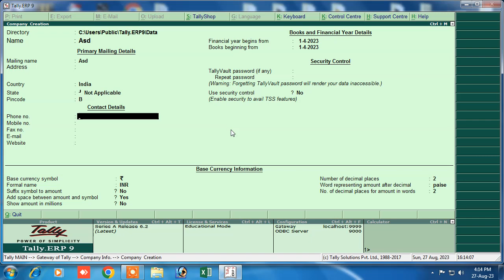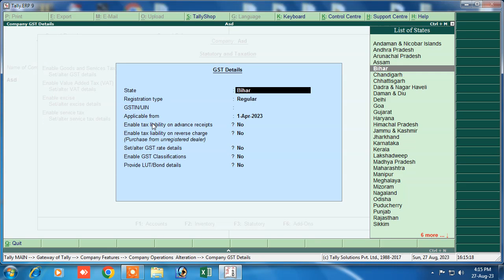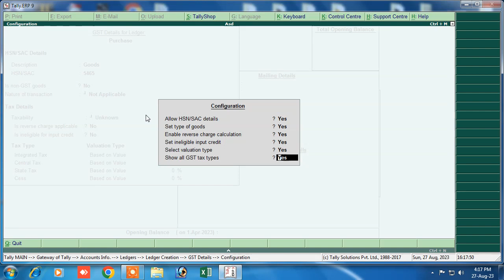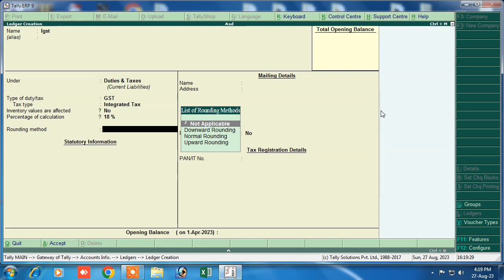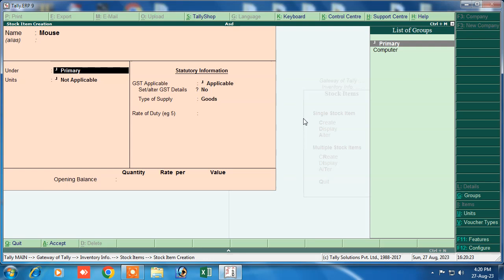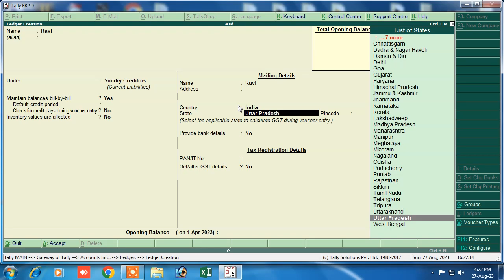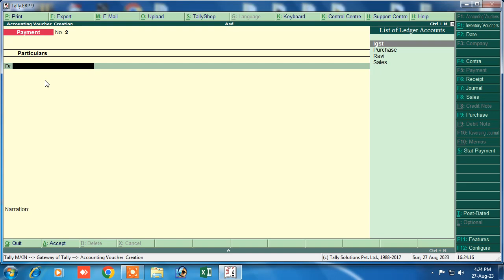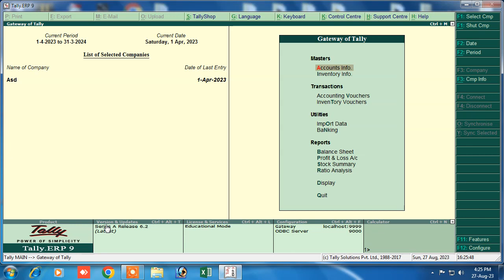igst sales entry in tally | igst purchase entry in tally erp 9